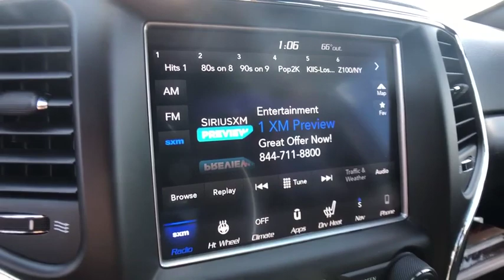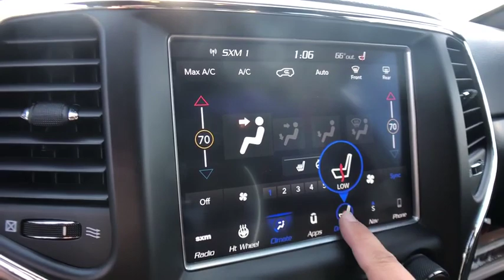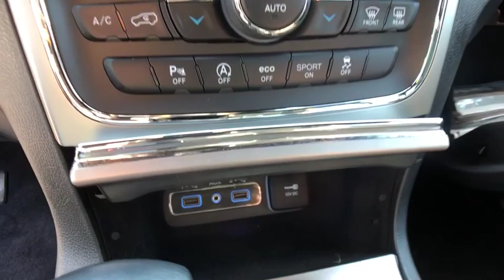2018 Jeep Grand Cherokee Rochester Hills, Troy, Pontiac, Sterling Heights, Auburn Hills, MI 190845T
Rhino Clearcoat Used 2018 Jeep Grand Cherokee available in Rochester Hills, Michigan at Rochester Hills CDJR. Servicing the Troy, Pontiac, Sterling Heights, Auburn Hills, MI area.

Recent Arrival! Rhino Clearcoat 2018 Jeep Grand Cherokee Altitude 4WD, ABS brakes, Alloy wheels, Compass, Electronic Stability Control, Front dual zone A/C, Heated door mirrors, Illuminated entry, Low tire pressure warning, ParkView Rear Back-Up Camera, Remote keyless entry, Traction control.brbrCertification Program Details: Type your description herebrRochester Hills Chrysler Jeep Dodge Ram, Rochester Road between Hamlin & Avon.